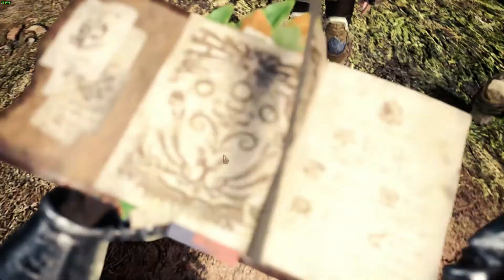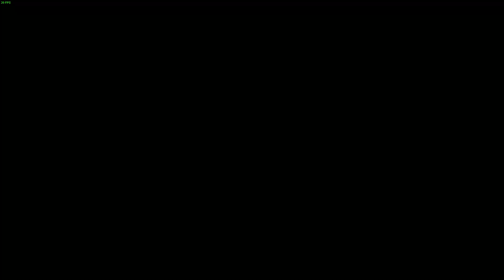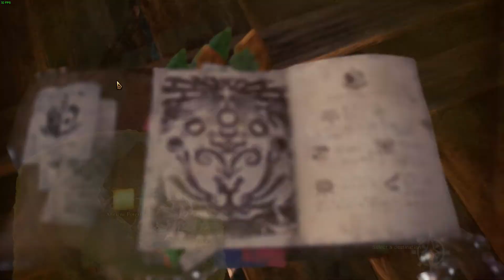Monster hunter world ep.2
This has been 4 months seance i upload.